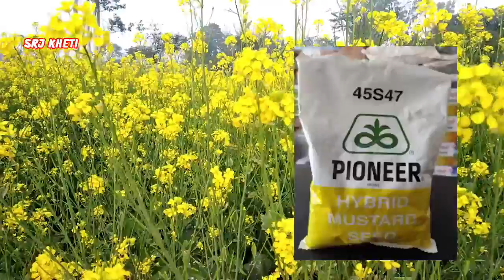Pioneer 45s47 सरसों की ये नई किस्म उत्पादन के सभी रिकॉर्ड तोड़ेगी।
Pioneer 45s47 mustard new veriety.
नमस्ते किसान मित्रों आज की वीडियो में मैने आपको सरसो की नई किस्म पायनियर 45s47 के बारे में बताया है। पायनियर की यह किस्म सिंचित और बरानी दोनो क्षेत्रों के लिए विकसित किया गया है। यह किस्म काफी अच्छा पैदावार भी देती है। अधिक जानकारी के लिए पूरा वीडियो देखें।